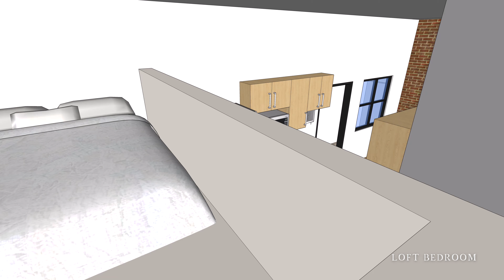Architecture: 10m x10m Tiny House for the Tropics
This is a tiny house concept I designed to fit on a 10x10m lot. The house's floor area is only m2. There is a parking area for a vehicle and a motorcycle, a well-appointed kitchen, a washroom, and a cozy loft space for bedroom and storage. The house's walls are 4m (13ft) tall. The back has enough space for utilities, such as for water tanks, washing machine, or for anything that the owner desires.